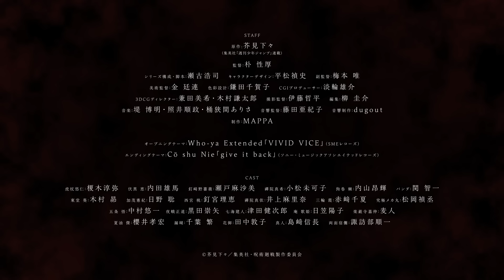TVアニメ『呪術廻戦』PV第4弾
TVアニメ『呪術廻戦』
毎週金曜日深夜1時25分から
MBS/TBS系全国28局ネット、“スーパーアニメイズム”枠にて放送中‼

少年は戦う――　「正しい死」を求めて

辛酸・後悔・恥辱
人間が生む負の感情は呪いと化し日常に潜む
呪いは世に蔓延る禍源であり、最悪の場合、人間を死へと導く

そして、呪いは呪いでしか祓えない

驚異的な身体能力を持つ、少年・虎杖悠仁はごく普通の高校生活を送っていたが、ある日“呪い”に襲われた学友を救うため、特級呪物“両面宿儺の指”を喰らい、己の魂に呪いを宿してしまう

呪いである“両面宿儺”と肉体を共有することとなった虎杖は、
最強の呪術師である五条 悟の案内で、対呪い専門機関である「東京都立呪術高等専門学校」へと編入することになり……

呪いを祓うべく呪いを宿した少年の後戻りのできない、壮絶な物語が廻りだす―

【STAFF】
原作：芥見下々（集英社「週刊少年ジャンプ」連載）
監督：朴 性厚
シリーズ構成・脚本：瀬古浩司
キャラクターデザイン：平松禎史
副監督：梅本 唯
美術監督：金 廷連
色彩設計：鎌田千賀子
CGIプロデューサー：淡輪雄介
3DCGディレクター：兼田美希・木村謙太郎
撮影監督：伊藤哲平
編集：柳 圭介
音響監督：藤田亜紀子
音響制作：dugout
制作：MAPPA

オープニングテーマ：Who-ya Extended「VIVID VICE」（SMEレコーズ）
エンディングテーマ：Cö shu Nie「give it back」（ソニー・ミュージックアソシエイテッドレコーズ）

【CAST】
虎杖悠仁：榎木淳弥
伏黒 恵：内田雄馬
釘崎野薔薇：瀬戸麻沙美
禪院真希：小松未可子
狗巻 棘：内山昂輝
パンダ：関 智一
東堂 葵：木村 昴
加茂憲紀：日野 聡
西宮 桃：釘宮理恵
禪院真依：井上麻里奈
三輪 霞：赤﨑千夏
究極メカ丸：松岡禎丞
五条 悟：中村悠一
夜蛾正道：黒田崇矢
七海建人：津田健次郎
庵 歌姫：日笠陽子
楽巌寺嘉伸：麦人
夏油 傑：櫻井孝宏
漏瑚：千葉 繁
花御：田中敦子
真人：島﨑信長
両面宿儺：諏訪部順一